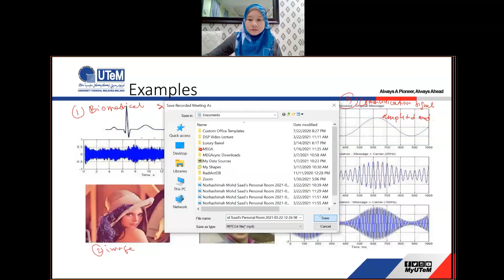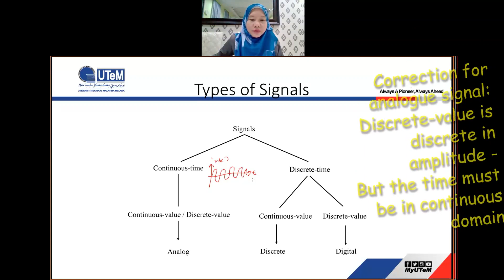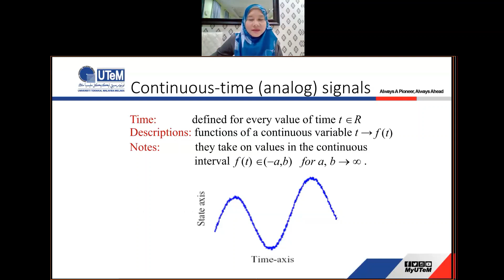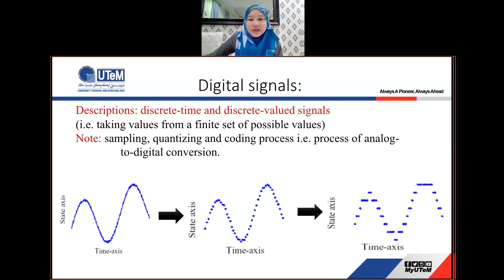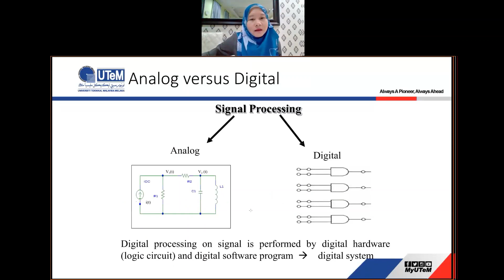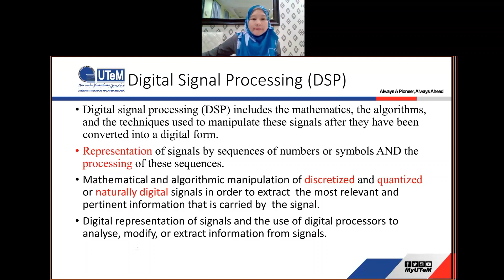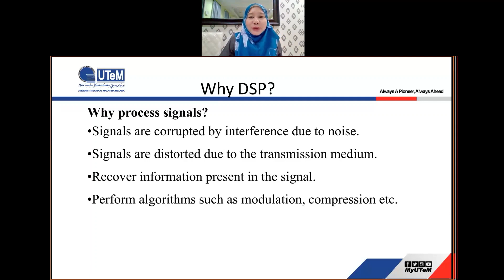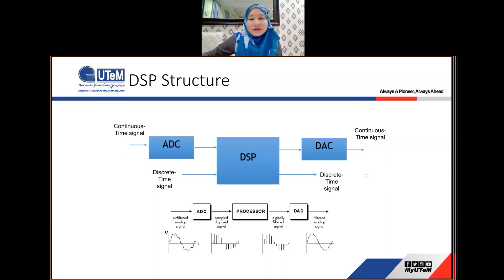03 Continuous vs Discrete Signals